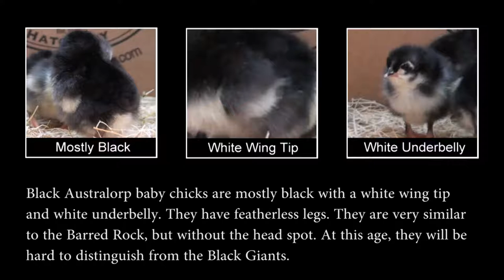Black Australop Chicks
This breed originated in Australia developed from Black Orpington's imported from England; and the emphasis of the breeding program was on egg production without sacrificing too much in size and meat quality. Some sensational results were made in the Australian program, and one hen set a laying record of 364 eggs in 365 days. Introduced into this country in the 1920's, they have become useful and popular and are certainly one of the best layers of light brown eggs of all the heavy breeds. A flock of Black Australorps with their glossy black plumage which has a greenish-purple sheen and their larger than average bright red combs make an unusually handsome sight. They are big birds, cockerels weighing 6 to 8 pounds at maturity and pullets 5 to 7. They have a pinkish white skin and plump bodies which dress out nicely once the birds have their final plumage. Pullets mature early and many will be in production between 5 and 6 months of age. They are quiet, gentle, and stand confinement well. Baby chicks are black with a good deal of white in the underparts and small white patches around the head and wings. We have handled this breed for years and think it is one of the best of the heavy breeds.